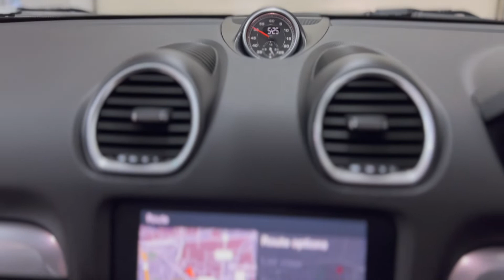2018 68 Porsche 718 Cayman 2.5T S PDK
We present to you this stunning Porsche Cayman S finished in a lovely Metallic Graphite Blue paintwork, complemented with ebony leather. This vehicle has been lovingly cared for and benefits from full Porsche service history, as well as extended Porsche warranty.

This Porsche also features circa £15,000 worth of optional extras which includes : 20" CARERRA S WHEELS, PORSCHE ACTIVE SUSPENSION MANAGEMENT (PASM), BOSE SURROUND SOUND SYSTEM, SPORT CHRONO PACKAGE, BI-XENON HEADLIGHTS WITH PORSCHE DYNAMIC LIGHT SYSTEM (PDLS), SPORT SEATS PLUS, SPORT EXHAUST SYSTEM, LIGHT DESIGN PACKAGE, CRUISE CONTROL, POWER STEERING PLUS, PARK ASSIST, TINTED TAILLIGHTS, SPEED LIMIT DISPLAY, AND MORE!